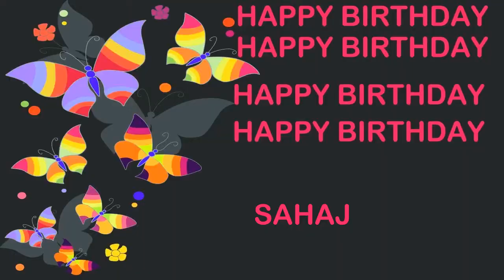Sahaj Birthday Postcards & Postales - Happy Birthday